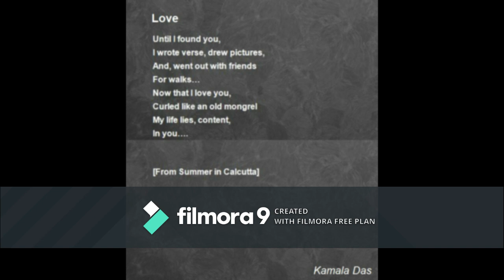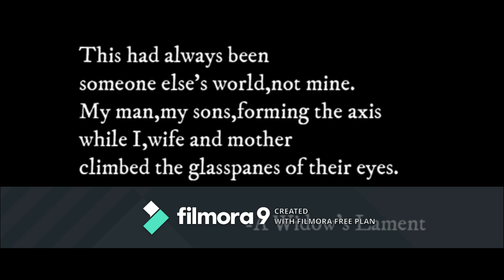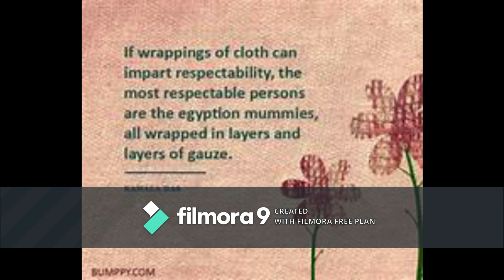A documentary on Kamala Das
A documentary on a contemporary woman writer Kamala Das